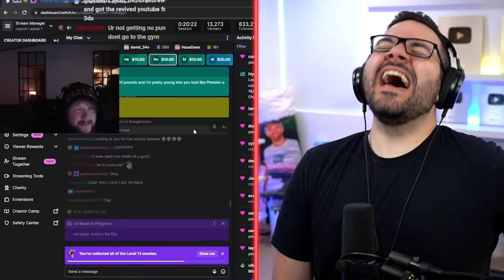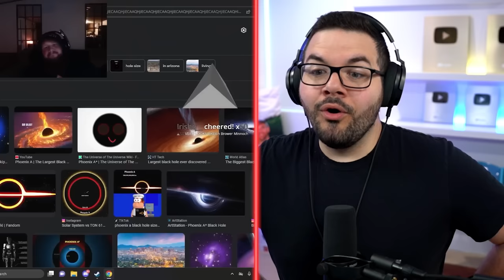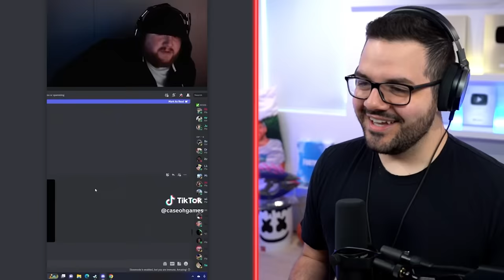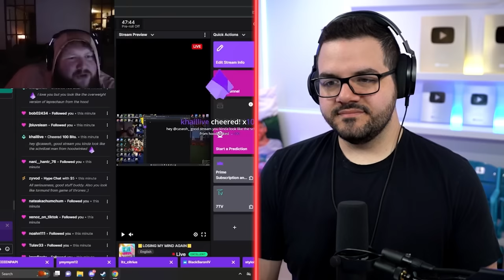Funniest CaseOh Moments!